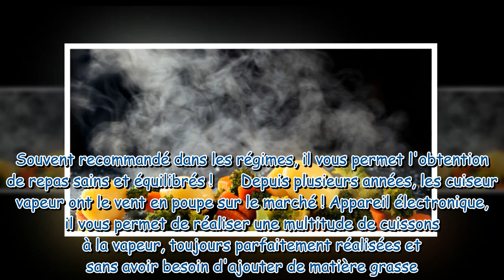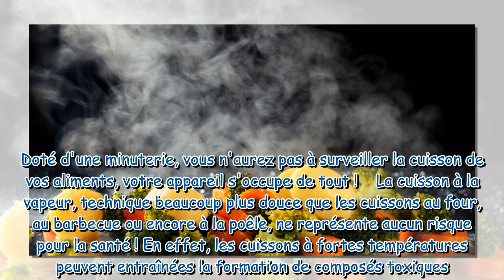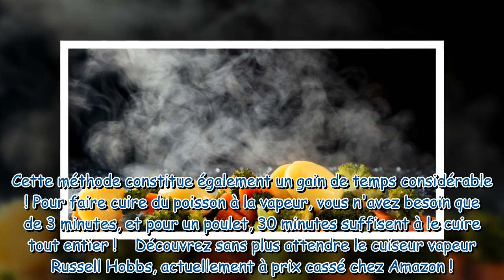Bon plan : zoom sur le cuiseur vapeur Russell Hobbs, actuellement en promo !